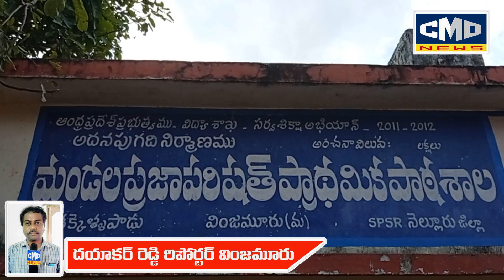తక్కెళ్లపాడులో ఘనంగా ప్రారంభమైన సంక్రాంతి కబడ్డీ పోటీలు